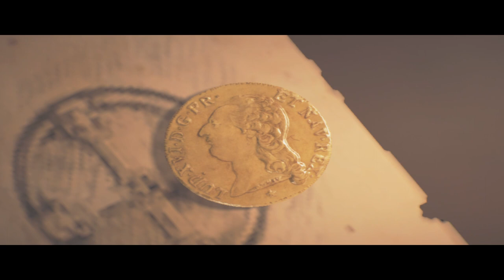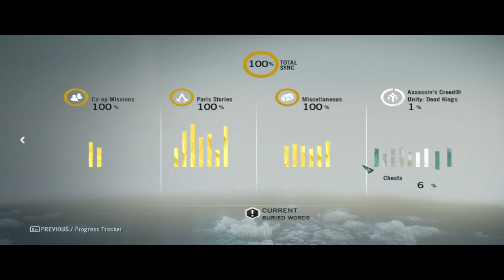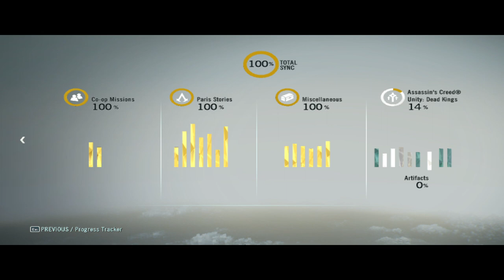DEAD KINGS DLC KEZDETE Assassin's Creed® Unity 100% végigjátszás #97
Most, hogy már Párizs 100%-os, jöhet a Dead Kings. A hanghibáért bocs.